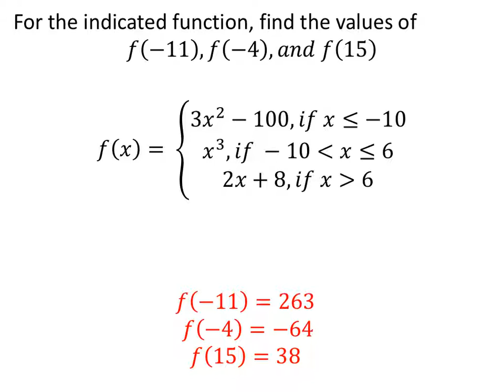How to Find Values of f(x) for a Discrete Function (a MATH 1010 Problem)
The problem:
For the indicated function, find the values of
𝑓(−11), 𝑓(−4), 𝑎𝑛𝑑 𝑓(15)

𝑓(𝑥)=
3𝑥^2−100, 𝑖𝑓 x( less than or equal to) −10
𝑥^3, 𝑖𝑓 −10 (less than) x (less than or equal to) 6
2𝑥+8, 𝑖𝑓 𝑥(greater than) 6

The solution:
𝑓(−11) = 263
𝑓(−4) = -64
𝑓(15) = 38